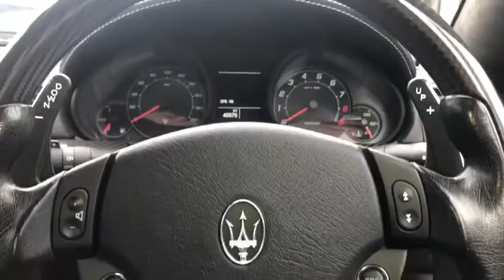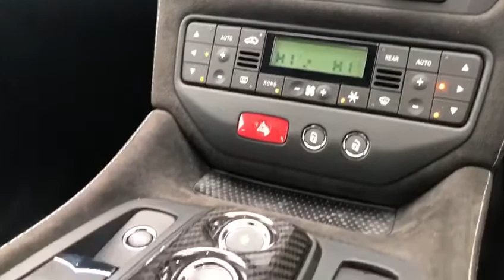2011 Maserati MC Stradale